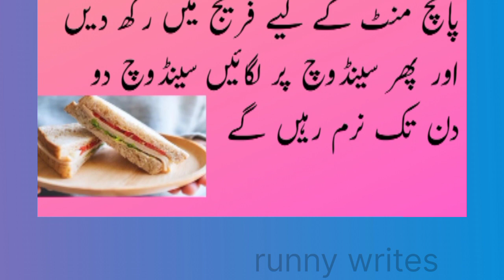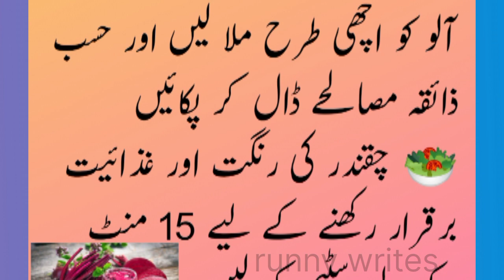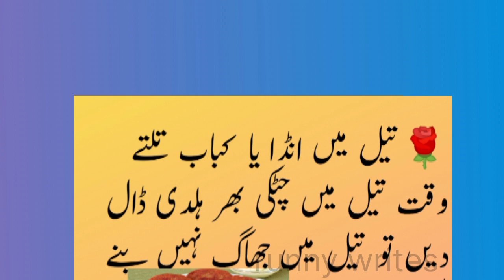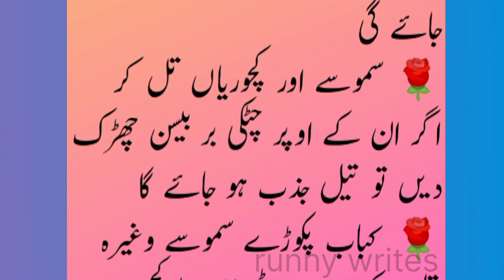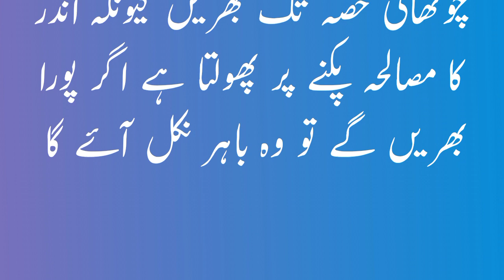Zubaida Apa ki kitchen tips Jo khawateen ki zindgi asan ker den gi|زبیدہ آپا کے ٹوٹکے|runny writes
runnywrites zubaida kitchen taste food Zubaida Apa ki kitchen tips Jo khawateen ki zindgi asan ker den gi|زبیدہ آپا کے ٹوٹکے|runny writes
kitchen tips
zubaida apa k totkay
zubaida apa ki tips
tips
kitchen cleaning
delicious food
how to increase taste in food
kitchen
cooking recipe
food
curry
rice
biryani
tawa cleaning